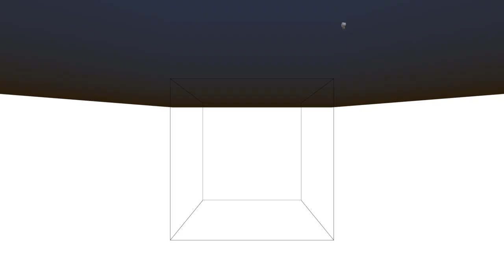Minecraft Ep 1